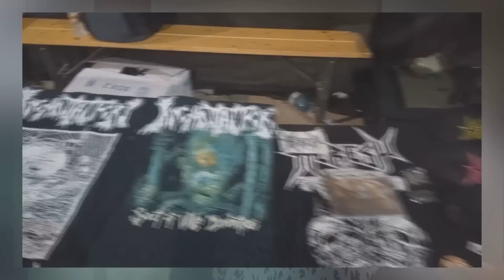OBSCENE EXTREME 2023. КТО ТАМ ВЫСТУПИТ ИЗ СНГ?